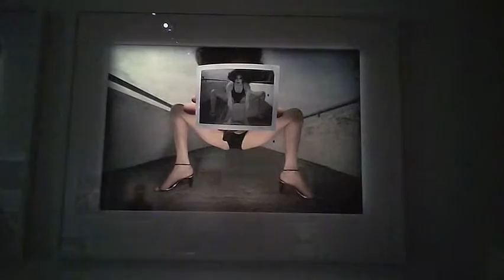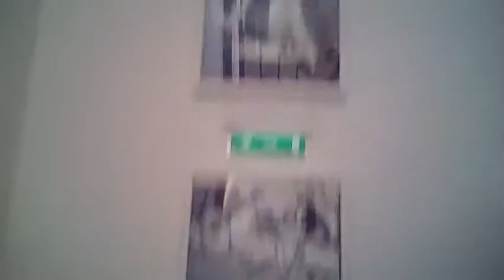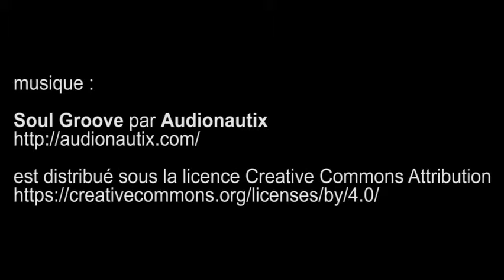expo Guy Bourdin The Portraits, Studio des Acacias - Paris avril 2016